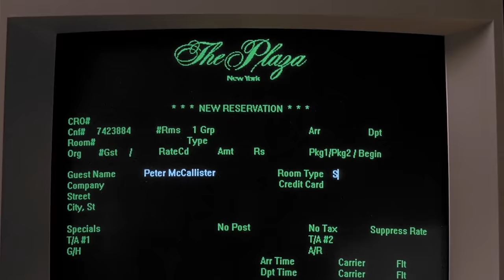Home Alone 2: Lost in New York - Nostalgia Critic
People seem to love it or hate it. Is the sequel to one of the biggest Christmas hits ever a good follow up, or should it have been left alone?

Home Alone 2: Lost in New York is a 1992 American comedy film written and produced by John Hughes and directed by Chris Columbus. It is the second film in the Home Alone series and the sequel to Home Alone.